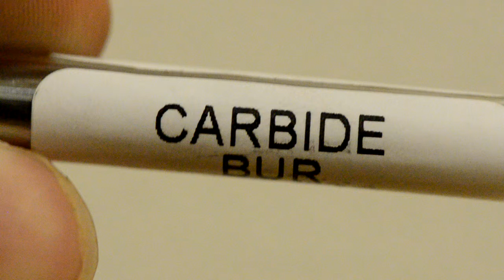Carbide Bur Tool Die Grinder Bit 1/4" Shank